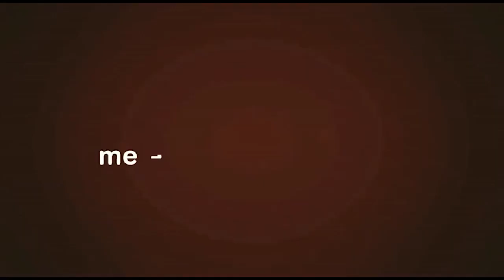McDonald's "Mango Pineapple Smoothies - Burst" TV Commercial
Credits:

Client - McDonald's
Creative Director - Jorge Murrillo
Sr. Art Director - Monse Valera
Art Director - Larry G.
Producer - Danny De Cespedes